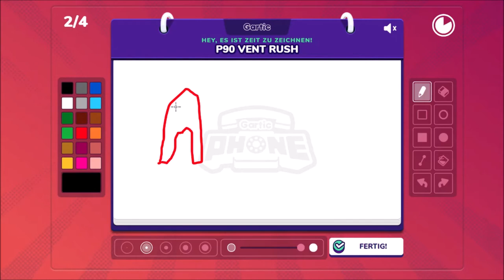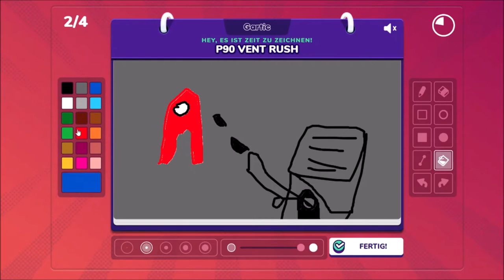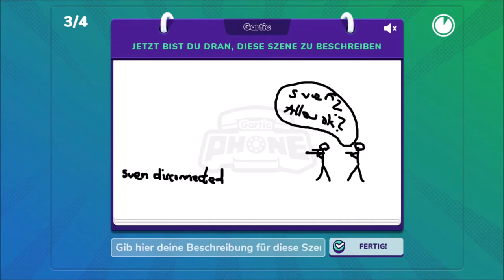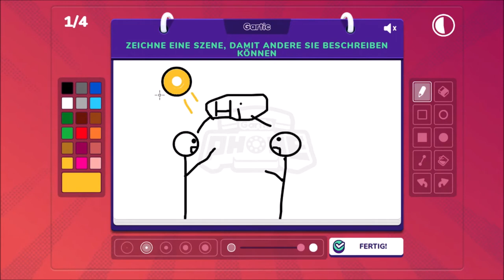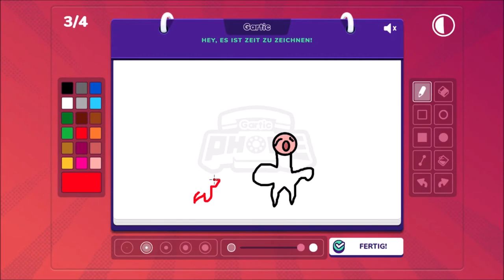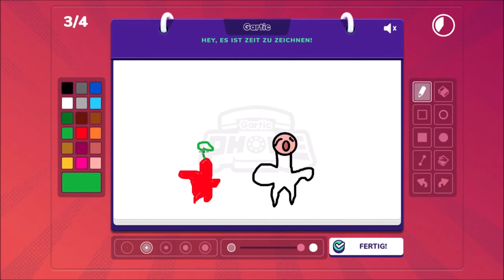stille post + Skribbl ergibt dieses spiel / Gartic Phone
Gartic Phone:
dieses spiel ist so gesehen stille post online